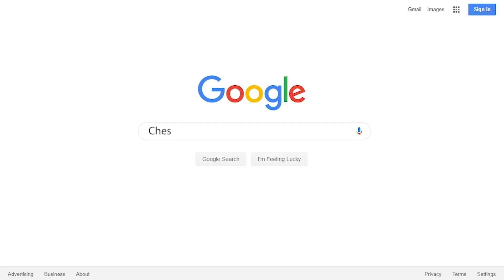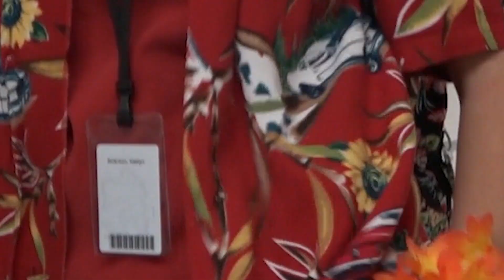10-4-19 Announcements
Have an announcement you would like us to air?